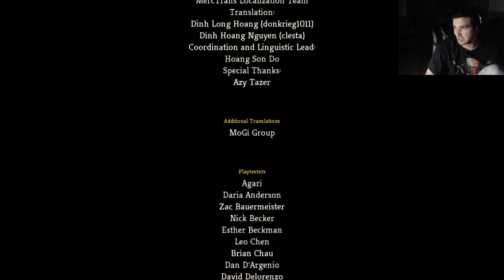Slay the Spire Act 4! Iron clad vs The Heart Ultimate Showdown of Ultimate Destiny!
Slay of the Spire Act 4! Complete successful run can see how the boss fight would mess up a lot of decks but I think we got about the perfect deck for iron clad!